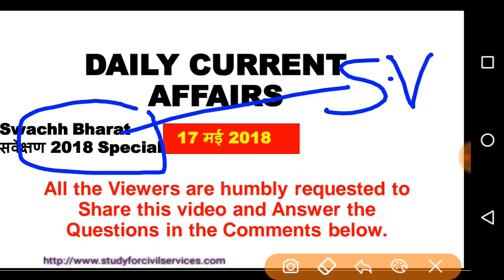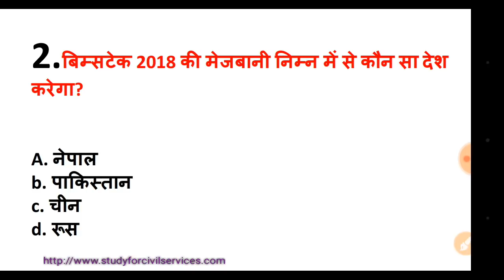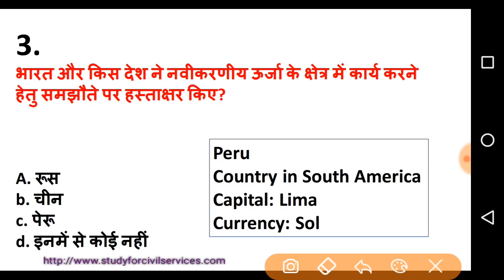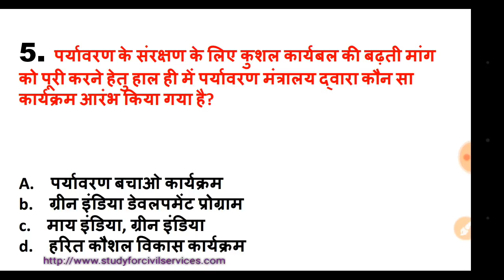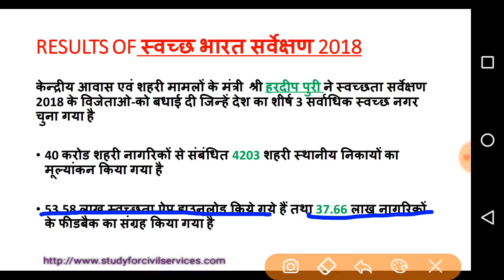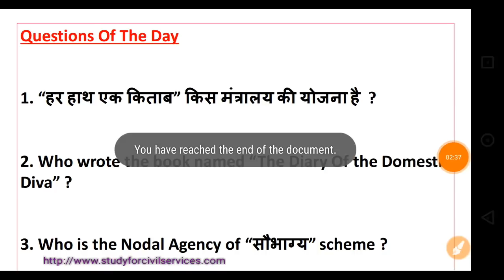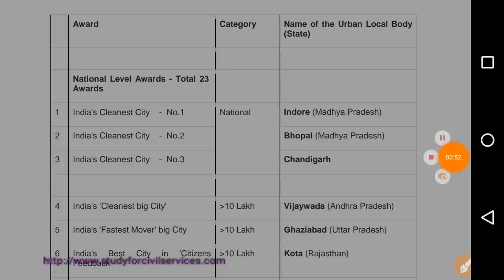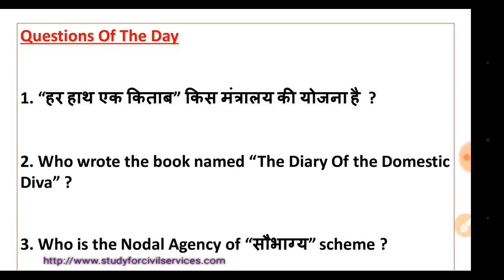17 मई 2018 टॉप 10 करेंट अफेयर्स | DAILY CURRENT news best gk RRB group d upp railway ssc uppsc alp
may 2018 top best most important current affairs